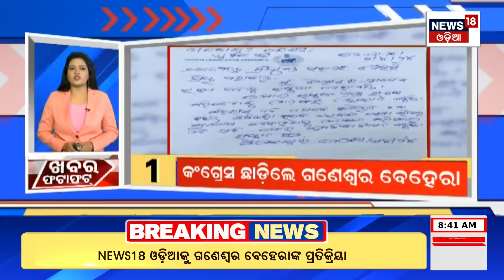Khabar Fatafat News | ଦେଖନ୍ତୁ ନନ୍‌ଷ୍ଟପ୍‌ ଦେଶ ଦୁନିଆର ବଡ଼ ଖବର | Speed News | Odia News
Biju Janata Dal Announced the list of MLA Candidates And MP Candidates.

Ends of speculation Rulling BJD announced the first list of candidates for the upcoming general elections. Chief Minister and BJD chief Naveen Patnaik announced the names of the candidates for the Assembly and Lok Sabha constituencies. In the first phase party announced 15 MP candidates and 72 MLA candidates. Name of rest 72 MLA candidates likely to announce soon.

BJD announce name of 15 MP candidates in two phase.Sambalpur Lok Sabha constituency  is all set to witness a high profile fight in the 2024 Parliamentary elections.BJP has fielded UnionMinister Dharmendra Pradhan  while the BJD has picked its organizational general secretary Pranab Prakash Das for the 2024 battle. Das will contest the Lok Sabha elections for the first time in his career. BJD has fielded former IPS Arup Patnaik from Puri Lok Sabha seat. He will take on BJP national spokesperson Sambit Patra.Similarly Ex-Corporate captain Santrupt Misra, BJD National spokesperson Santrupta Mishra to filed from Puri.

BJD, BJP announced candidates. Going one step ahead rulling BJD has announced candidates for both the Assembly and the Lok Sabha. Congress yet to decide. Congress campaign committee chairman Bhakta Das has returned from Delhi and discussions with senior leaders. Congress likely announce the candidate soon.

Commissionerate Police raided several places and apprehended two hardcore criminals involved in illegal arms.Accused identified as Suraj Parida, a diploma holder in Electrical Engineering & Tapudhar Nayak.The police also seized 5 semi-automatic pistols, 24 rounds of live ammunition.

As per IMD prediction rain with lightning may occur at different places during next 48 hours.In view of situation
warning issued for 8 districts.